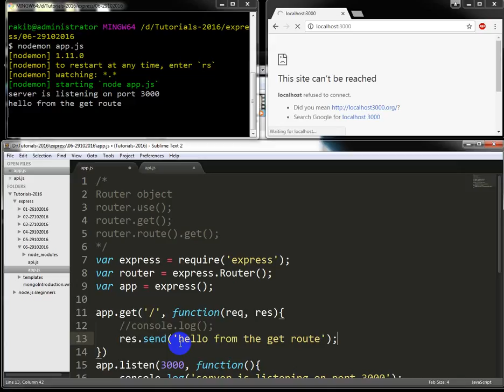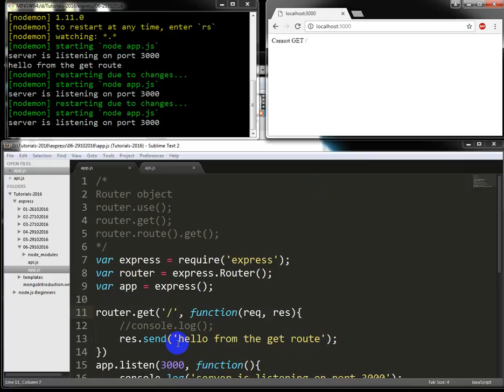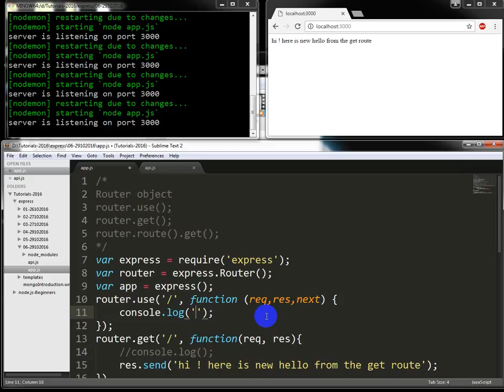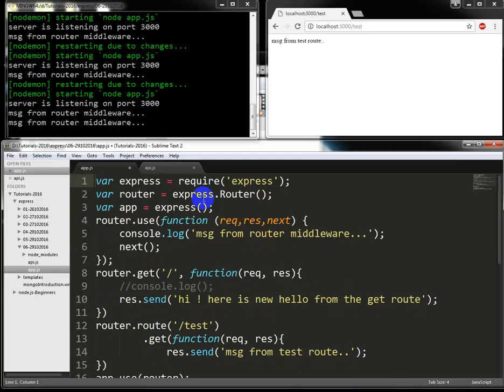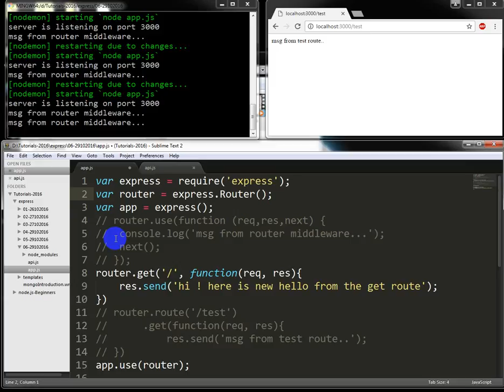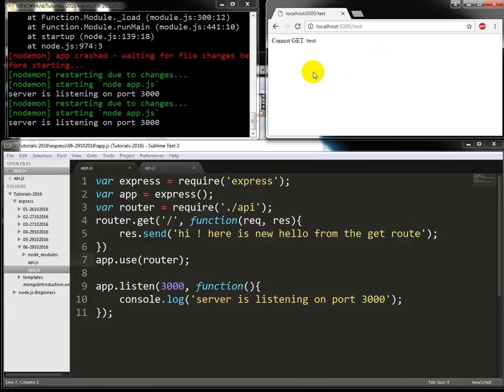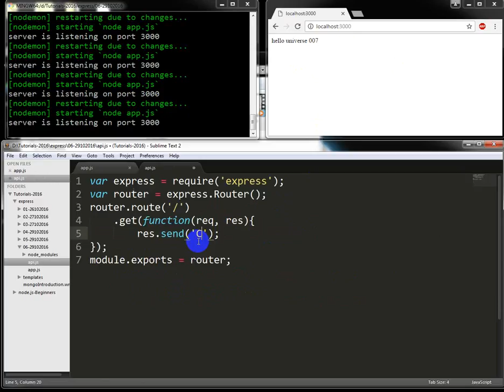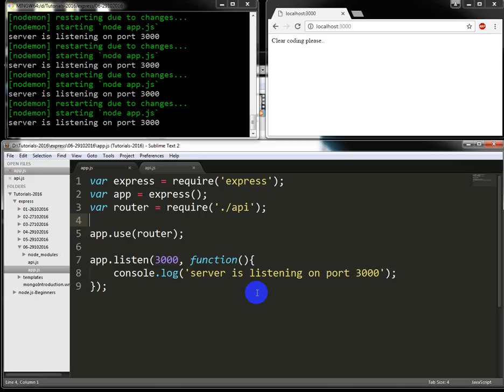node.js + express.js bangla tutorial 6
In this tutorial we will learn how to use Router object in express 4.

For other tutorials please visit